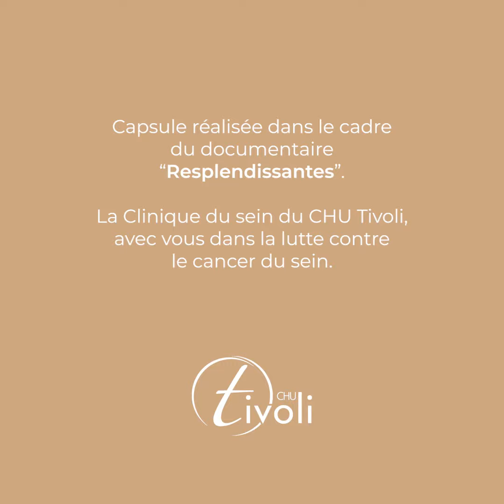Resplendissantes - Les traitements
Centre Hospitalier Universitaire de Tivoli,
Avenue Max Buset, 34
7100 La Louvière
N° central : 064/27.61.11